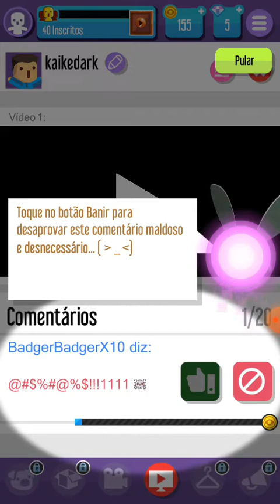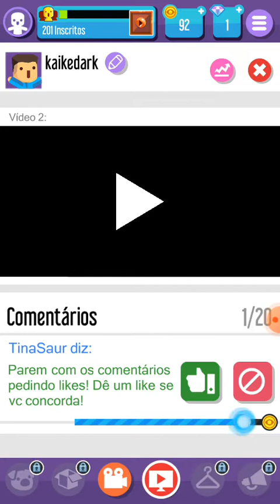primeiro vez jogando vlogger go viral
discupa que o vídeo saiu sei voz